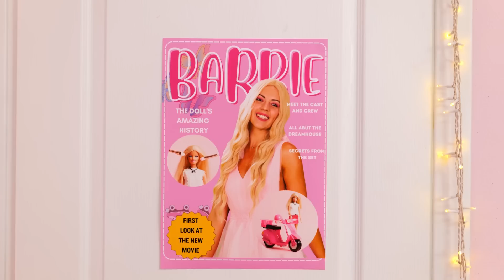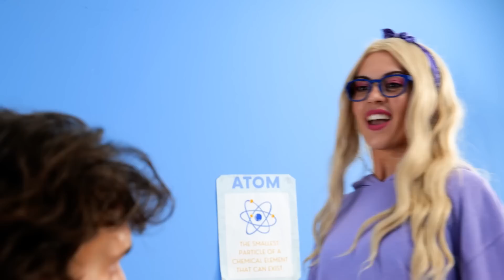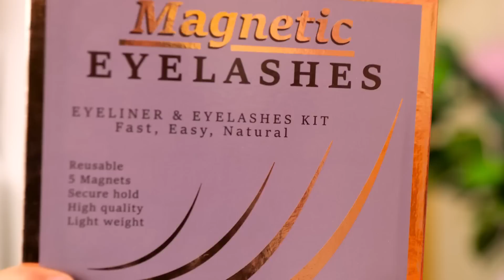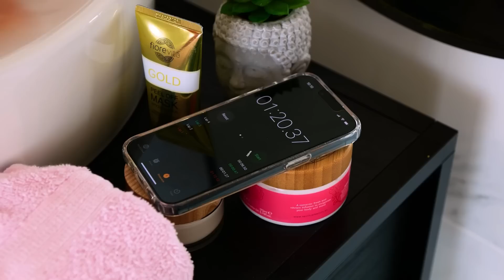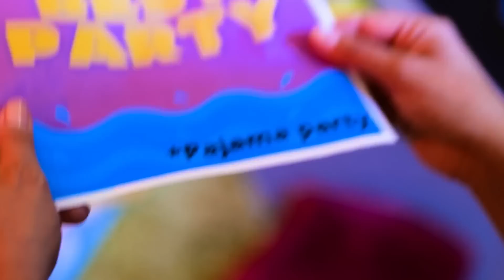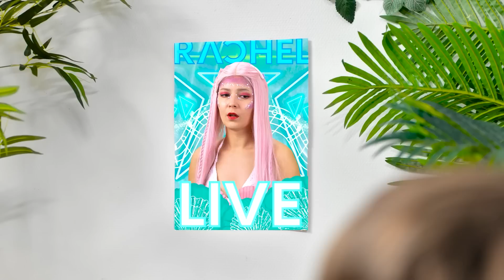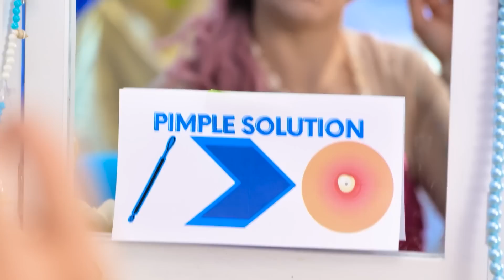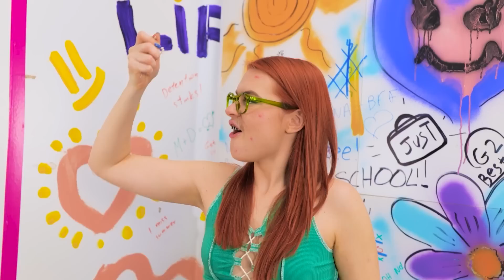🤩 My New Friend Is Barbie Girl! Relatable Makeover Stories by La La Life Emoji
Yo fam, ever had that one friend who's just too perfect? 🌟💅 Enter the world of La La Life Emoji where I met THE Barbie Girl, and trust me, it's a wild ride! From head-to-toe pink to that unmatched Barbie confidence, she's got it all. But what happens when we dive deep into those relatable makeover tales? 🤔🎀

Expect LOLs, a sprinkle of drama, and a bunch of "OMG, same!" moments as we explore the glitz, the fails, and the hilarious adventures of diving into the Barbie world. Get ready to relate, laugh, and maybe even pick up a tip or two! 🤣💖 Join us, it's gonna be a blast! 💥👑.

MERCH 🎁 🎁 🎁
La La Life SHOP